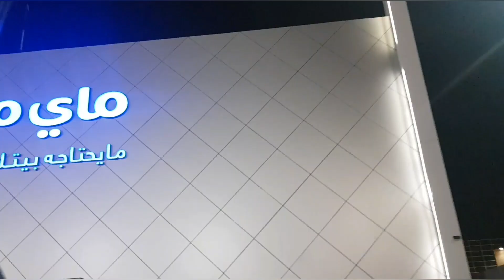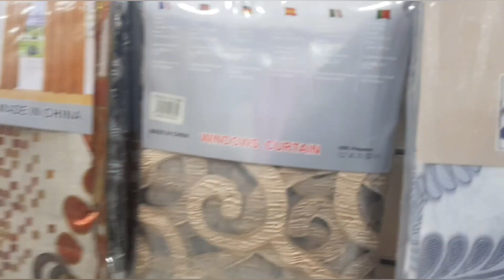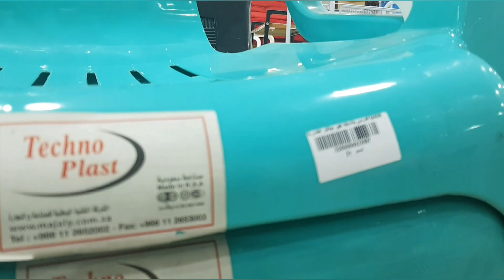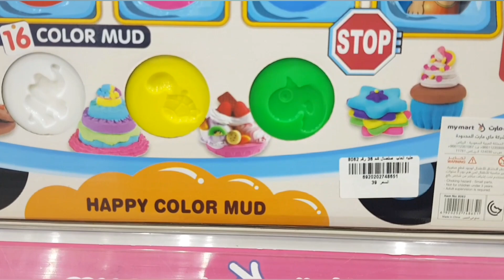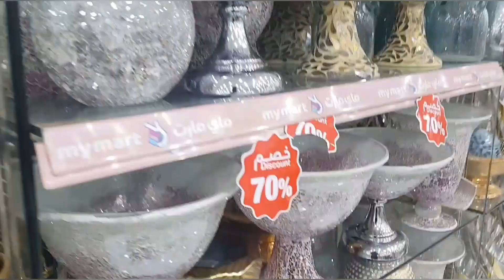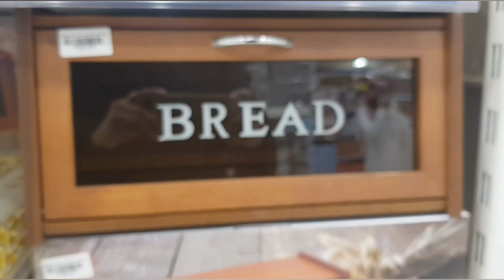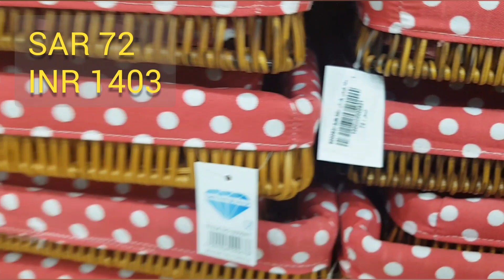My mart/ Shopping in Riyadh/Exploring Saudi Arabia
My Mart is a famous store Saudi Arabia specialized in selling a wide variety of home accessories. Good place to buy art and craft, Home appliances.. you will find almost everything.
Price may vary few things cheap n few might be a little expensive this store is near Granada mall.

location:
Al Ilmin, Ghirnatah
Al Ilmin, Ghirnatah, Riyadh 13241